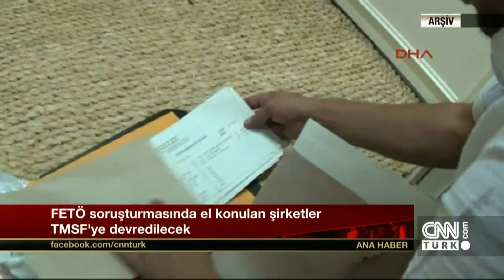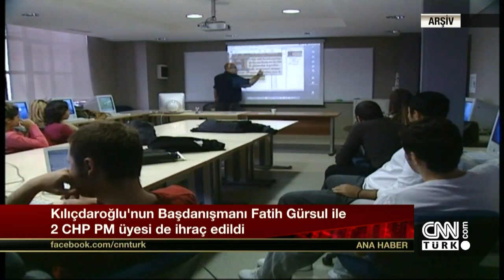Ana Haber - 2 Eylül 2016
Nevşin Mengü ile "Ana Haber" 24 saatin tüm gelişmelerini 2 saatte ekrana getiriyor. “Hafta Sonu Ana Haber” bültenini ise, Semiha Şahin sunuyor.